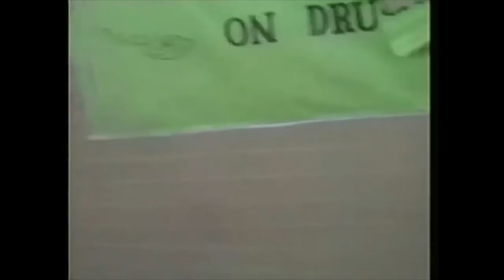Issaquah High School (IHS) 1988 Walk Through the Halls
Issaquah High School (IHS) 1988 - I filmed this while I was a senior there. I was in a media class and I was using this for a short movie I was making for class at the time. It is a great walkthrough as you see what IHS was like back in the spring of '88. Views of "The Yard" and "The SAC" back then. It would be good if people put the names of the students that they see in the video in the comments. I have a lot more of IHS filmed back in 1988 and I'll try to post more soon.